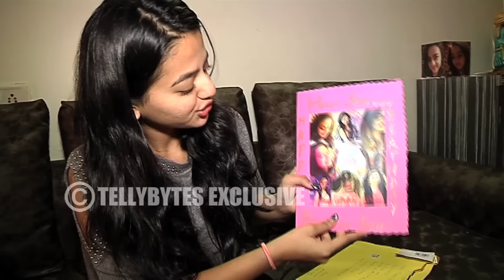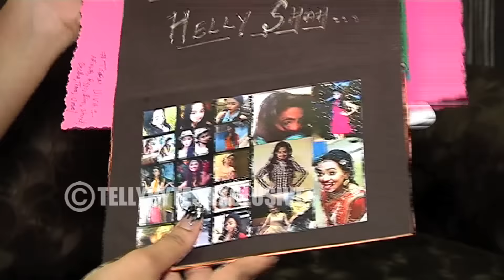Helly Shah Gift Segment Part 1